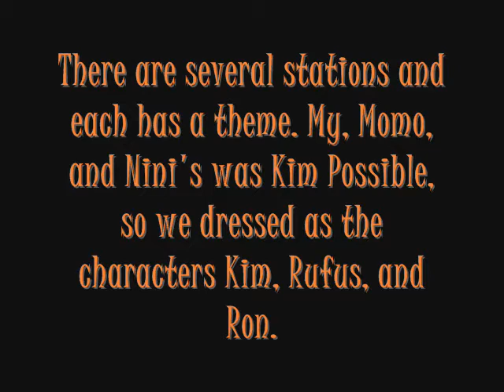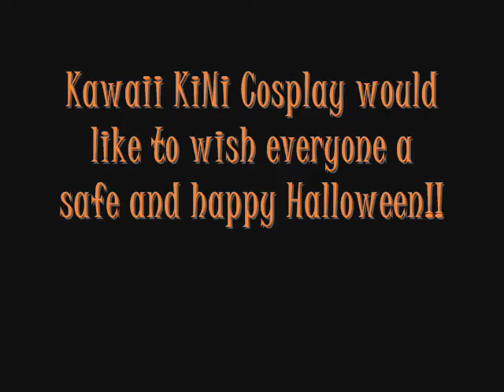Halloween Hike 2010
It should be noted that due to reasons unknown even to the rest of the group, NiNi, the redhead, has dropped out of the group. More than likely this is due to her recent obsession with her boyfriend. So, co-leadership has been transferred to Rara instead, and her name, NiNi, now belongs to Nich, our Korean friend.

In our town at the local park, there's a set up where kids can walk a lighted path around the park and receive candy from stations set up along the path. It's essentially a safe way to trick-or-treat. About 1,200 kids showed up this year I think.

KiKi, NiNi, and MoMo volunteered at the Kim Possible station. One of many of the 'popular cartoon' theme the park had selected for the Hike this year.

The vid was made by KiKi. Music was 'One Thing' was Finger Eleven.